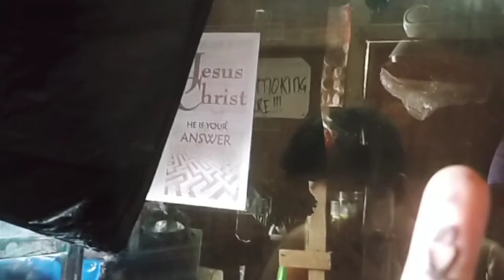GAWIN MO TO SA PARTNER MO|SIGURADO MALAMAN MO SAGOT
MAdalas ko syang Asarin ang sarap kulitin🥰